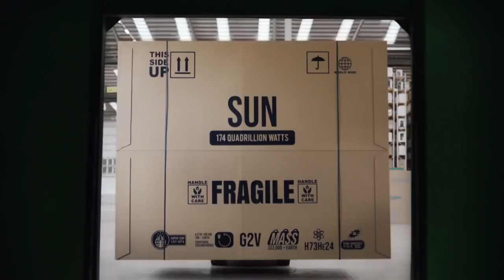Flat Earth sun in 2018 AO commercial ✅